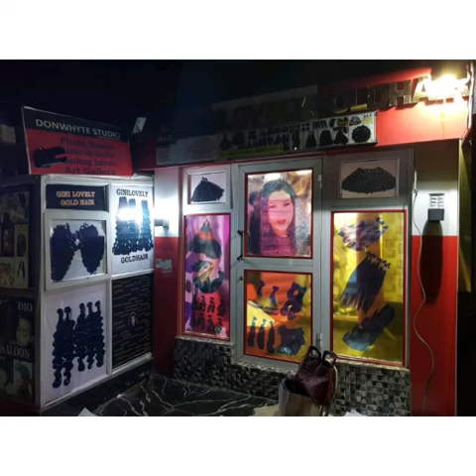women and their human hair lolz watch and laugh